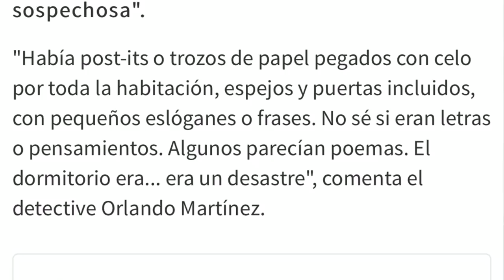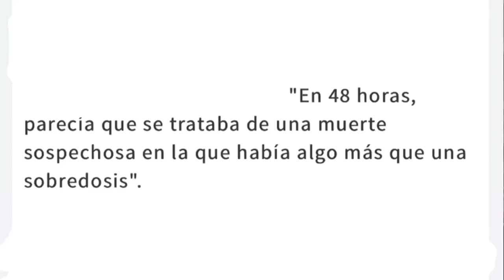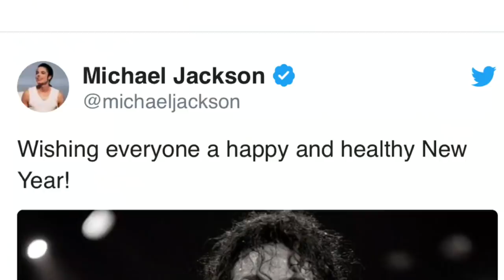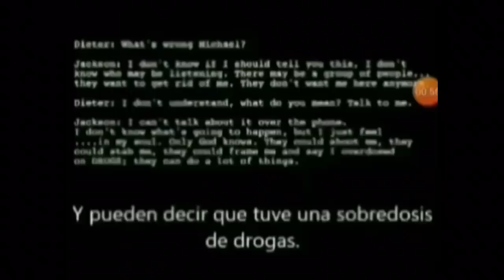EL CASO DE MICHAEL JACKSON | ¿Anonymous Miente? - Sofi Figue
Estoy muy feliz de que esta sección les esté gustando 💜. Gracias por todos los lindos comentarios del anterior video⚡️. Este caso fue muy pedido así i que hoy se los traje 😝. Ojalá que les haya gustado y que se hayan informado del tema.
Chauu!